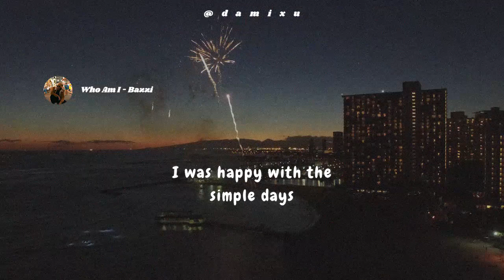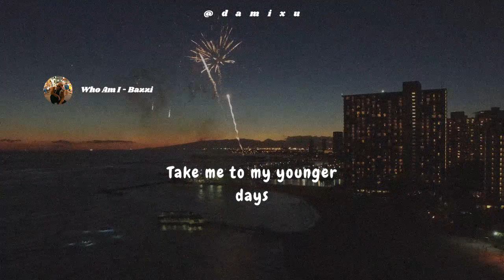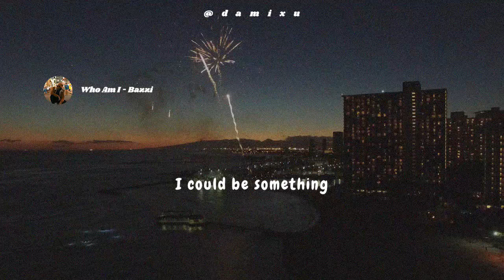Who Am I - Bazzi (Lyrics)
Lyrics
I can't go on Instagram no more
That shit make me wanna die
I can't see another photograph
Painted the perfect lie
I'm so tired of feelin' paper thin
Like I can tear anytime
Trapped inside the brain I'm in
Please get me out of my mind

Can anybody stop this train?
Take me back into my younger days
I was happy with the simple days
Who am I anymore?

'Cause really, I don't know
All I wanted was to be something
To be something
But right now (But right now), I don't know (Oh)
Don't have a fuckin' clue
I was hopin' I could be something
I could be something
Yeah, yeah

Take a look in the mirror, I don't know who I've become
Please take me back to the days when I was young
I ain't had no purpose, only thing I had was fun
Now the only thing I feel inside me is numb
I can't spend another second on my phone
I can focus on your life
On each other, live my own, yeah
Yeah, I got some issues, tryna fight them all alone
But if I'm in by myself, this house will never be old

(Stop this train?) Stop this train?
(Younger days) Take me to my younger days
([?]) Pipe down the flow

Who am I anymore? (Who am I? Yeah)
'Cause really, I don't know (Really baby, I don't know)
To be something
Don't have a fuckin' clue (I don't have a clue)